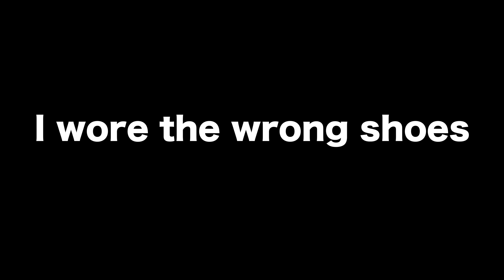WE SAT DOWN DURING THE NATIONAL ANTHEM! *FIRST FOOTBALL GAME VLOG @NAU*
First Football Game Vlog!!

Let’s Connect!!